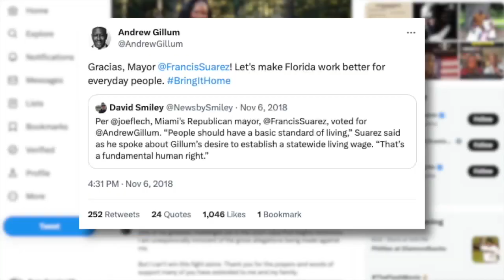Miami mayor Francis Suarez announces run for president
There are now three Florida men vying for the White House in 2024. Miami Mayor Francis Suarez officially jumped into the race after filing paperwork Wednesday.